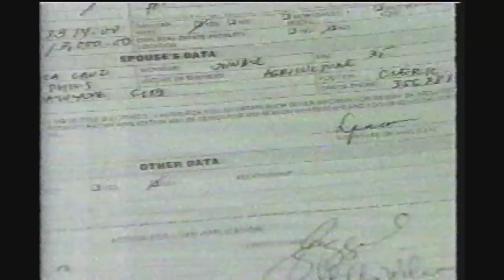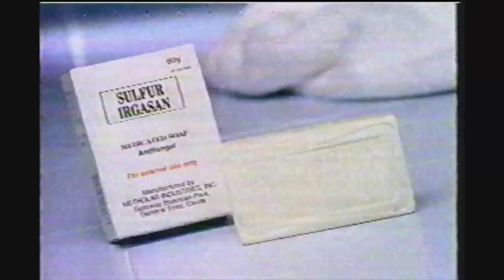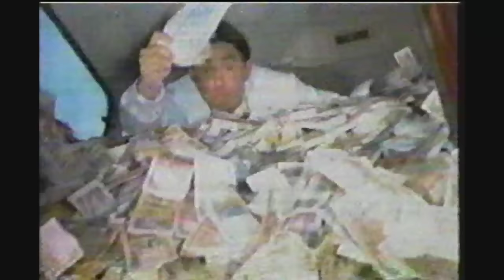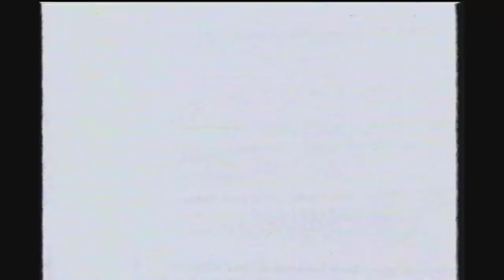Gordon's Gin vs Formula Shell 1997 Commisioner's Cup Chris King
Anya Jaclyn Gordon's Gin vs. Formula Shell 1997 Commisioner's Cup Chris King